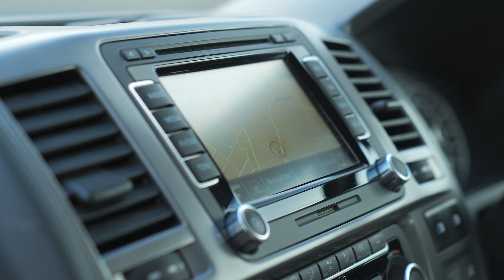Volkswagen Caravelle 2.0 BiTDI BlueMotion Tech Executive MPV 5dr Diesel DSG Euro 5 (s/s) (180 ps)